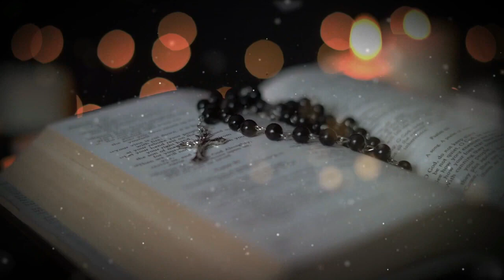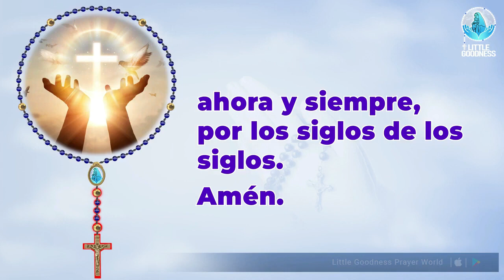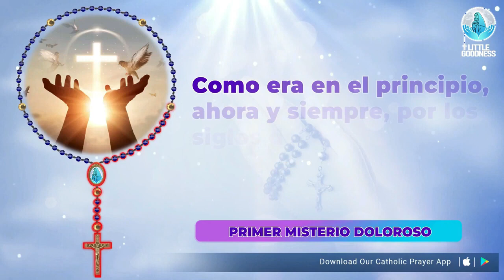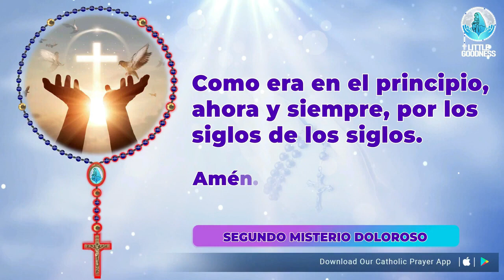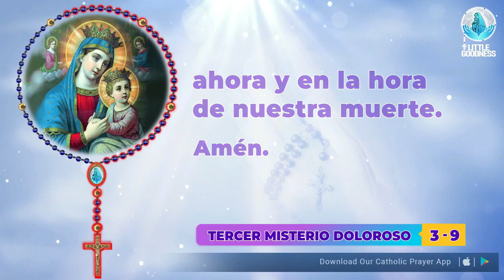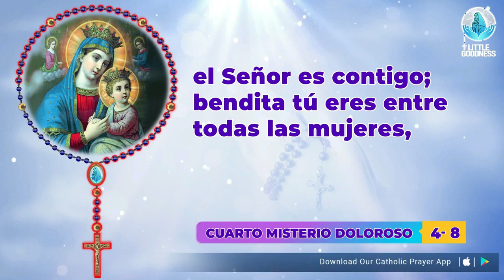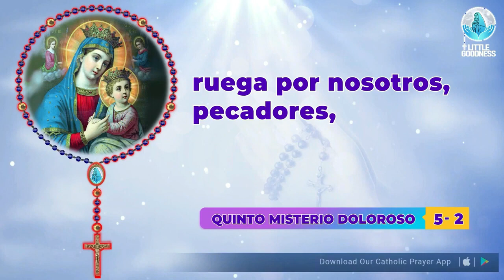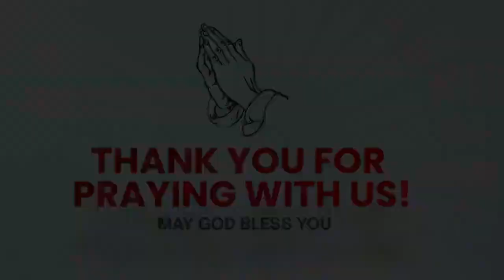Santo Rosario 🙏🏻 Viernes🙏🏻 August 18, 2023 🙏🏻 Misterios Dolorosos del Santo Rosario🙏🏻 Spanish Rosary